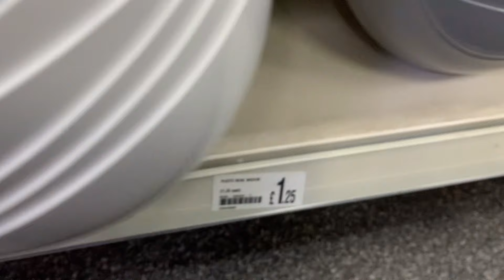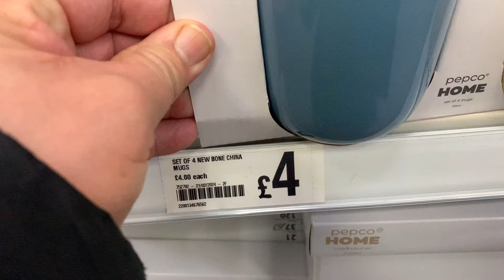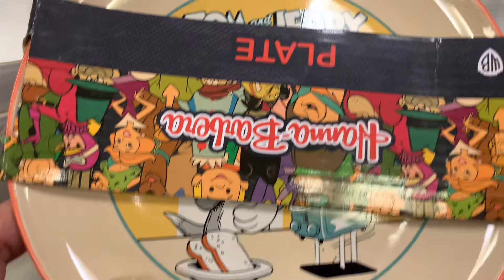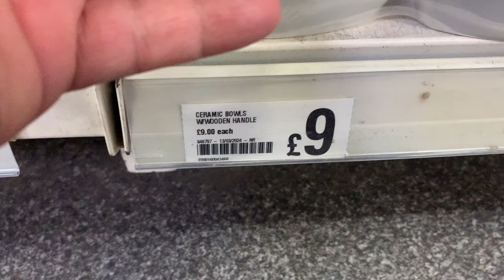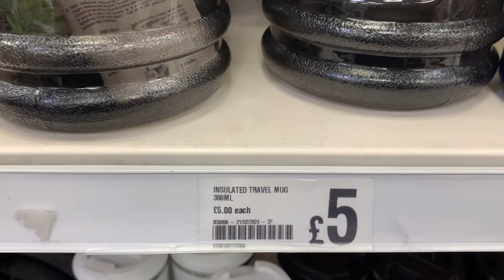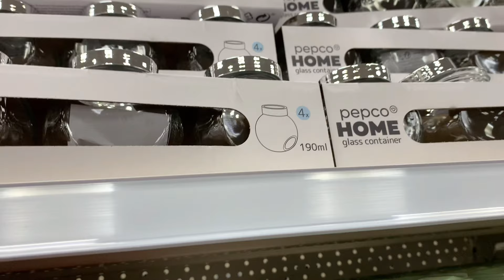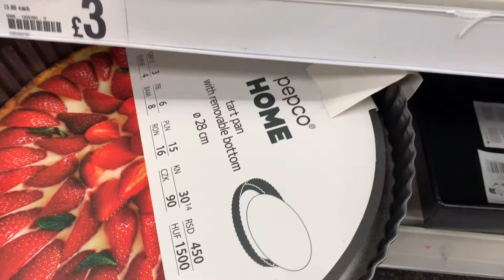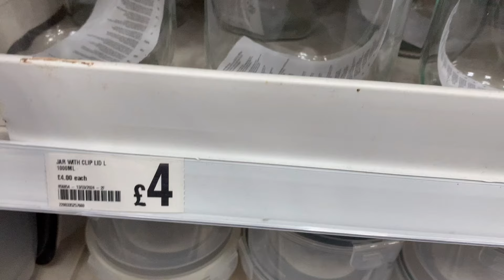NEW FINDS IN POUNDLAND | COME SHOP WITH ME | POUNDLAND HAUL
NEW FINDS IN ONE POUNDLAND | COME SHOP WITH ME | POUNDLAND HAUL